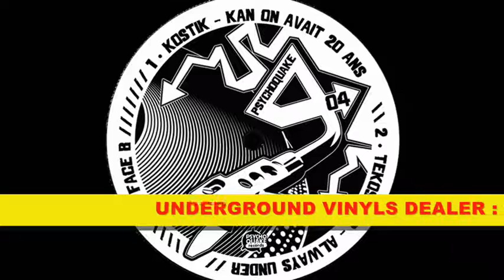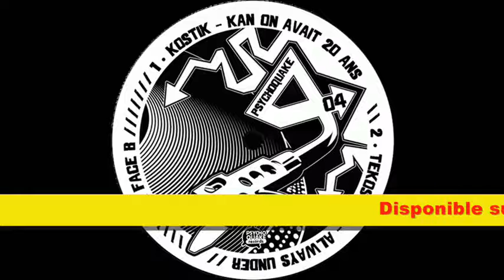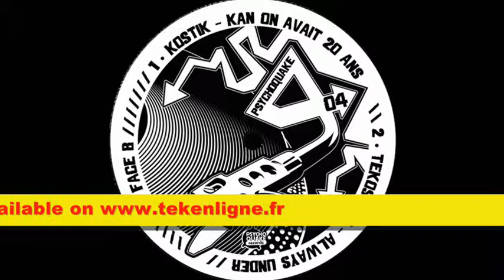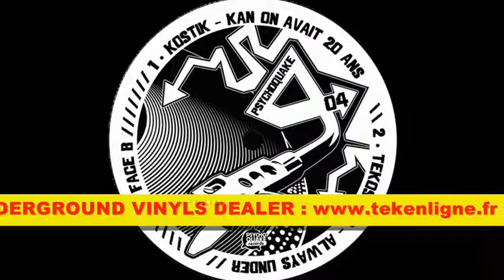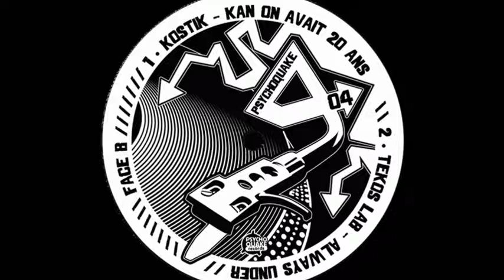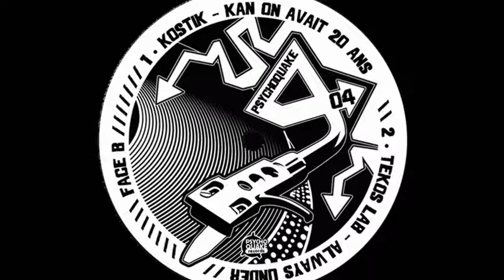Psychoquake 04 - Rhythm Storm + Trackwasher + Kostik + Tekos Lab